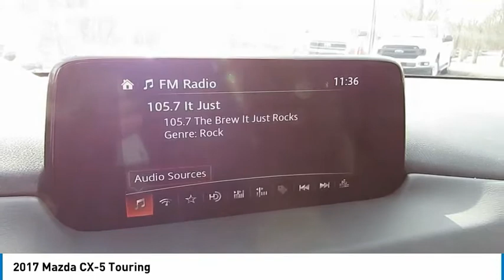2017 Mazda CX-5 Delaware, Powell, Dublin, Marion, Columbus, OH H0103830A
Snowflake White Pearl Used 2017 Mazda CX-5 available in Delaware, Ohio at
2017 MAZDA CX-5 Delaware, OH
Stock# H0103830A

2815 Stratford Rd.

CARFAX VERIFIED 1 OWNER!! *DESIRABLE FEATURES:* BACKUP CAMERA, HEATED SEATS, BLUETOOTH, REMOTE ENTRY, AWD, MULTI-ZONE A/C, BLIND SPOT MONITORING.

*SERVICE & MAINTENANCE COMPLETED:* Stock# H0103830A FEATURES NO LESS THAN $425 IN PREVENTATIVE MAINTENANCE & SAFETY EQUIPMENT UPGRADES including the following items: Performed A Complete Inside & Out Vehicle Detail, and Performed A Comprehensive 125-point Inspection Along With An Oil & Filter Change, New Wipers & Tire Rotation!

This all wheel drive 2017 Mazda Cx-5 Touring features an impressive 2.50 Engine with a Snowflake White Pearl Exterior with a Black Cloth Interior. With only 23,966 miles this 2017 Mazda Cx-5 is your best buy in Delaware, OH.

*TECHNOLOGY FEATURES:* This 2017 Mazda Cx-5 in Delaware,OH Includes: Steering Wheel Audio Controls, Keyless Start, Auxiliary Audio Input, Anti Theft System, HD Radio, MP3 Compatible Radio, AM/FM Stereo

*STOCK# H0103830A PRICED BELOW MARKET RETAIL VALUE!* Performance Chrysler Jeep Dodge Ram has this 2017 Mazda Cx-5 Touring ready for a quick sale today. Don't forget Performance Chrysler Jeep Dodge Ram Delaware will buy or trade for your car, truck, SUV, van, motorcycle and/or ATV!

Performance Chrysler Jeep Dodge Ram of Delaware serves Delaware, Westerville & Marion OH. You can also visit us at, 2815 Stratford Rd Delaware OH, 43015 to check it out in person!

*MECHANICAL FEATURES:* Scores 29.0 Highway MPG and 23.0 City MPG! This Mazda Cx-5 comes Factory equipped with an impressive 2.50 engine, an automatic transmission. Other Installed Mechanical Features Include Push Button Start, Power Windows, Power Mirrors, Traction Control, Power Locks, Telescoping Wheel, Cruise Control, Disc Brakes, Tire Pressure Monitoring System, Intermittent Wipers, Rear Window Wiper, Power Steering, Remote Trunk Release, Variable Speed Intermittent Wipers, Trip Computer, Spare Tire (Small Size), Tachometer

*EXTERIOR OPTIONS:* From Marysville to Marion you'll arrive in style with exterior options like: Aluminum Wheels, Privacy Glass, Cargo/Bed Lamp, Auto Headlamp, Spoiler / Ground Effects